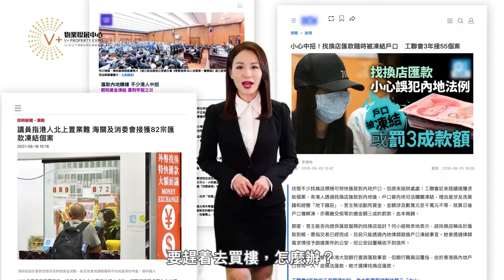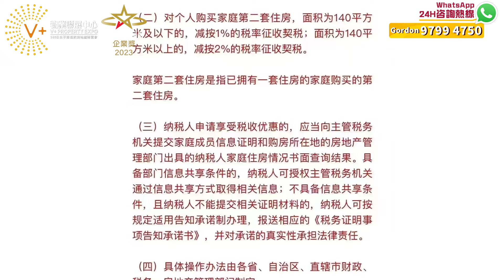價錢｜地點｜交通｜景觀｜裝修｜管理｜人氣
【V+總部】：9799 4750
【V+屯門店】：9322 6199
地址：新界屯門新合里3號滙景峰一號2705室
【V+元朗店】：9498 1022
地址：香港新界元朗青山公路99-109號元朗貿易中心11樓02室
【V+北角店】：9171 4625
地址：香港北角英皇道255號國都廣場2/F樓215號鋪
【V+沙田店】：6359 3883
地址：香港新界沙田沙田車站圍一號連城廣場7樓725號鋪
【V+旺角店】：97988720
地址：香港九龍旺角彌敦道625號雅蘭中心二期704室
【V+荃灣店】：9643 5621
地址：香港新界荃灣南豐中心商場618B
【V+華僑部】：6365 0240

【V+深圳總部】：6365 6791
地址：深圳前海青年夢工廠北區G棟3層302A
【V+珠海總部】：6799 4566
地址：珠海市高新區金玉路 199號香山中心901-903室
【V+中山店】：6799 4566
地址：中山西區港隆南路16號時代美宸17棟6卡商鋪
【V+肇慶1店】：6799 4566
地址：肇慶市鼎湖區華僑城純水岸湖岸花園10棟10卡
【V+肇慶2店】：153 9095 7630
地址：肇慶市鼎湖區鼎湖大道時代年華16棟2卡商鋪
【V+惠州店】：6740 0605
地址：惠州市惠東縣十里銀灘海逸灣三期3號樓1號地鋪